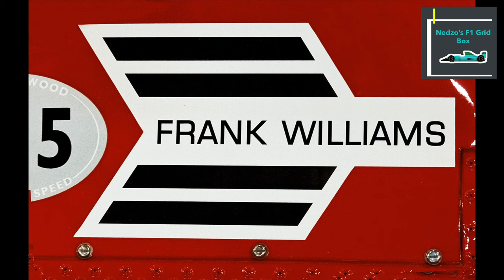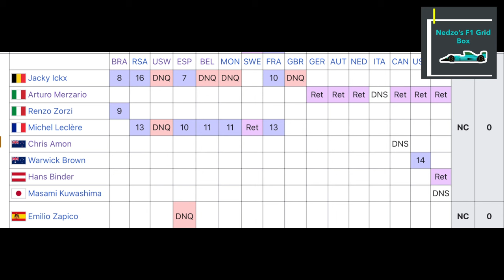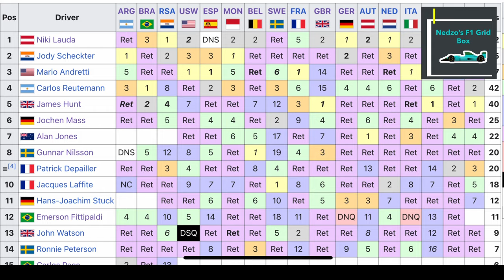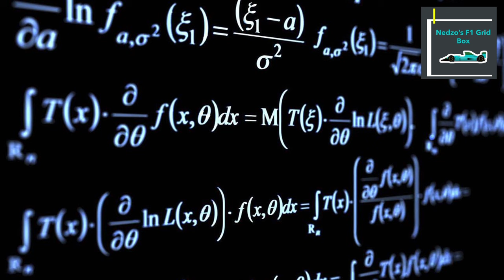Winners on Debut: The Story of Walter Wolf Racing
Hello everyone, in today’s video I discuss the Walter Wolf Racing team that won its’ first ever F1 race, and the story of its’ insane rise and cataclysmic downfall.